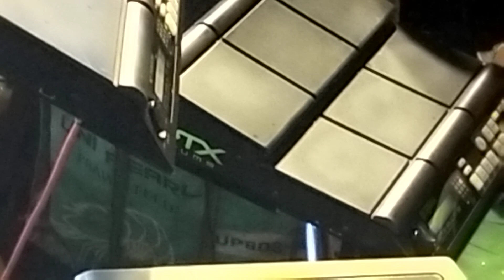నీ దీక్ష తీసుకున్న అయ్యప్ప స్వామి భజన పాట రాజోలు సలాది శివ స్వామి గారిచే కోనసీమ అవిడి !!Om Sri tv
అయ్యప్ప స్వామి కలశపూజ
కోనసీమ అవిడి
lors ayyappa swamy bhajanaa songa avidi village in konaseema , ayyappa kalasapooja ,lord ayyappa swamy 108 kalasa puja , konaseema ayyapppa swamy bhajans,